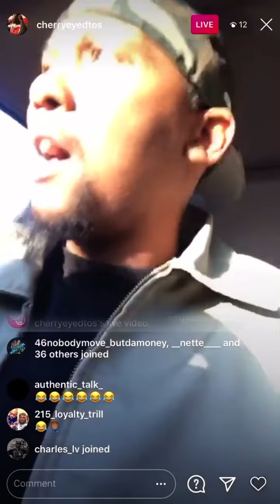Philly Rapper Santos Exposes Meek Mill And Says He’s The Reason He’s Not Signed